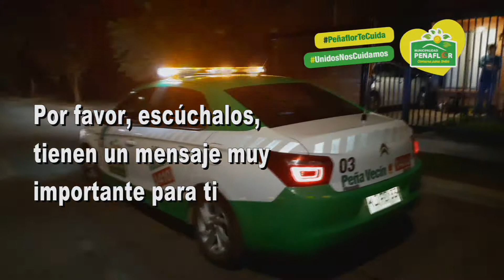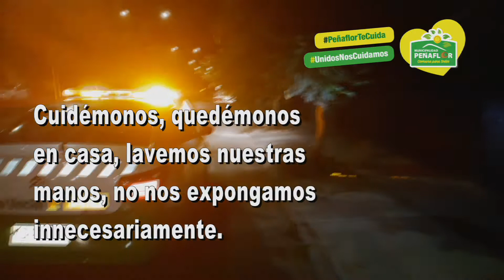Importante Mensaje de Prevención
Nuestros Peña Vecinos entregan importante mensaje de prevención por toda la Comuna